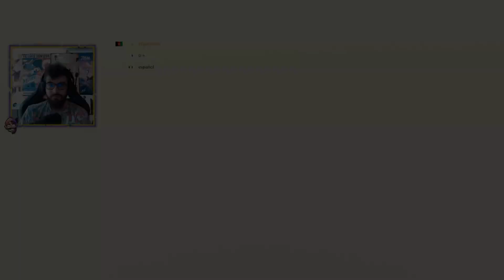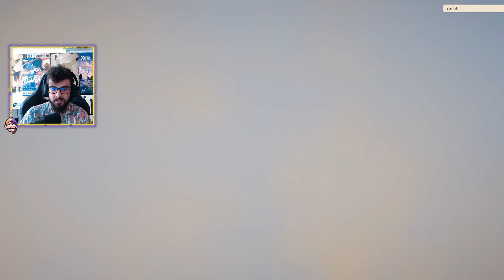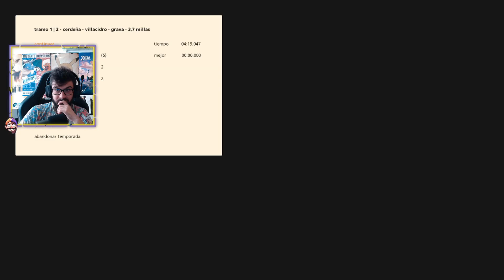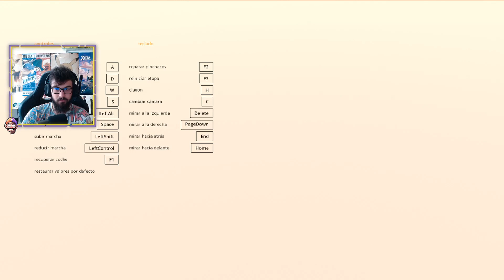ART OF RALLY - un VIDEOJUEGO INDIE BONITO, pero CON MUCHAS CARENCIAS - IMPRESIONES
¡Hola Nintenleakers!
En el vídeo de hoy os traemos las impresiones de un videojuego de carreras indie titulado Art of Rally, un juego llamativo por sus gráficos, pero con algunas carencias que hablaremos en el video de hoy